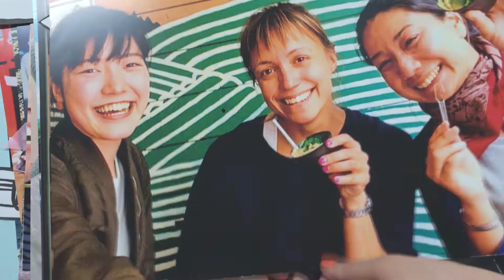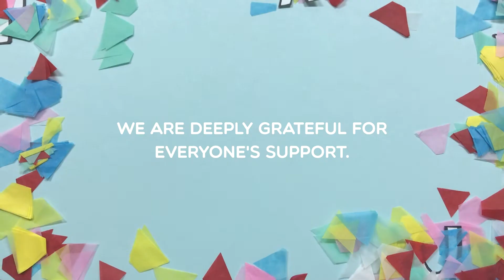Journeys Filled with Memories ~ 48 months of Huber ~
From 2015 to 2019, we are deeply grateful for everyone’s support.

Travelers Hub
Huber